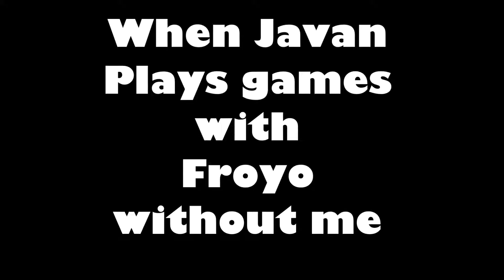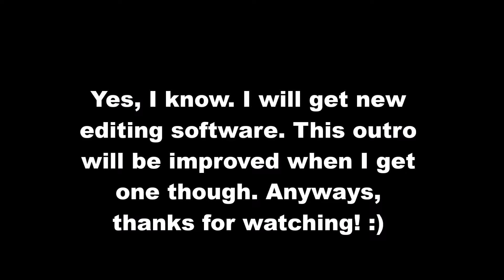When Jkillacole Plays Games with Froyo without me (LOST FOOTAGE) MWR Funny Moments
Answer the Question hmmmmm?
Lol I looked back at the unedited footage and there was a part I skipped by accident. So I decided to edit a quick video of it and upload for you guys. Lol hope you enjoyed.

Songs used in the video:

Kevin McLeod - Look Busy

Please no spam, false report, or sending hateful comments! We're just here to have a great time! Thank you guys and enjoy! :)